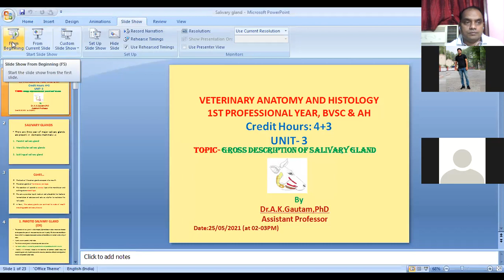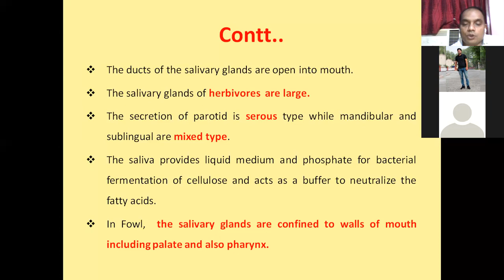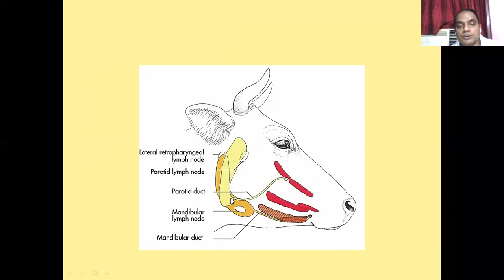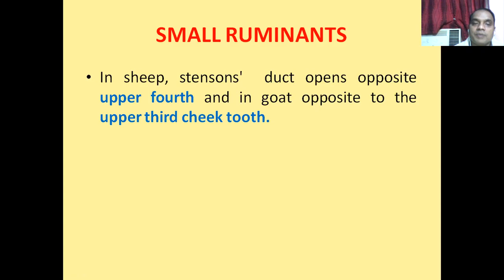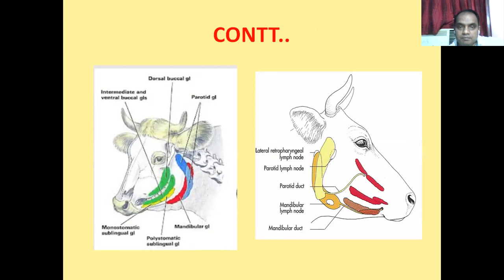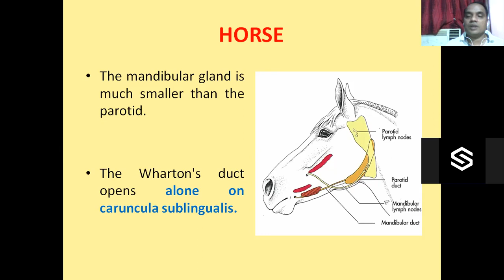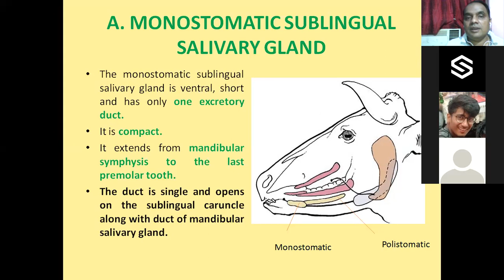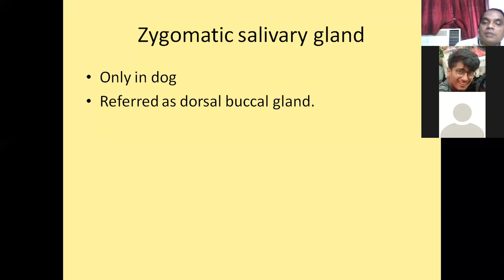Gross Anatomy of Salivary Gland by Dr. Avnish Kumar Gautam, Dept. of Veterinary Anatomy